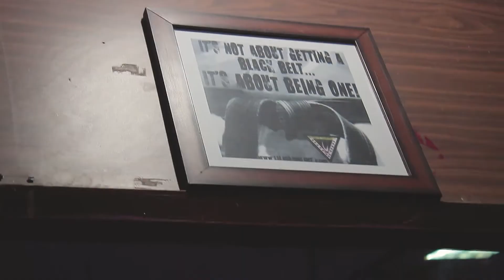I -- Tigers Dojang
A Rattles & Strings Production